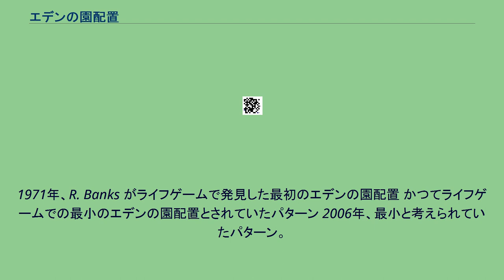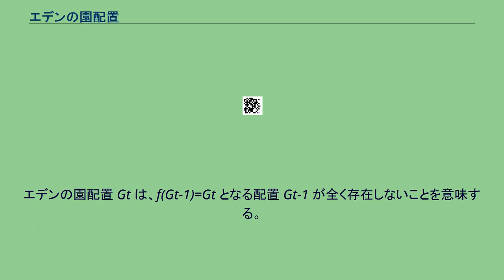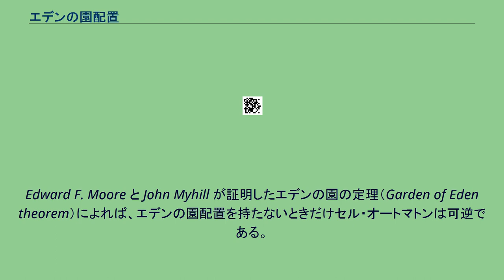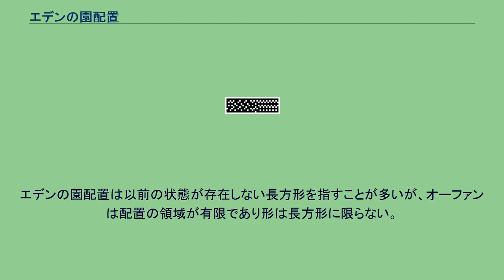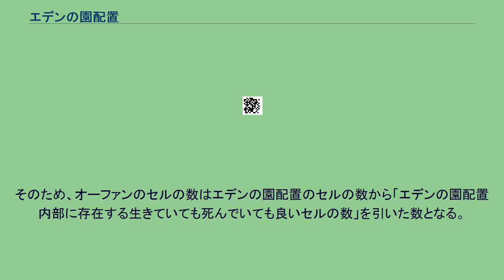エデンの園配置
セル・オートマトン
1971年、R. Banks がライフゲームで発見した最初のエデンの園配置 かつてライフゲームでの最小のエデンの園配置とされていたパターン 2006年、最小と考えられていたパターン。
明灰色のセルが以前のパターンから削除され、暗青色のセルが追加されている。
エデンの園配置（エデンのそのはいち、英: Garden of Eden pattern）とは、セル・オートマトンにおいて他のいかなる配置からも到達できない配置を指す。
以前の状態が存在しない、つまり最初からそのように配置しない限り出現しないということから、聖書のエデンの園にちなんで命名された。
Moore (1962) によれば、1950年代にジョン・テューキーが命名したもので、これはジョン・ホートン・コンウェイがライフゲームを発明するずっと前のことである。
ある時点 t における配置を Ct とし、関数（オートマトン） f が配置 Ct から Ct+1 への写像であるとする。
エデンの園配置 Gt は、f(Gt-1)=Gt となる配置 Gt-1 が全く存在しないことを意味する。
すなわち、エデンの園配置を持つセル・オートマトンは全射ではない。
セル・オートマトンの別の特性として「可逆性（reversivility）」がある。
すなわち、ある配置 Ct についてその1つ前の配置 Ct-1 が一意に定まることをいう。
この場合のセル・オートマトンは全単射である。
全単射の定義から、エデンの園配置を持つセル・オートマトンは可逆ではないことが明らかである。
実際、単射ではない全てのセル・オートマトンにはエデンの園配置がある。
Edward F. Moore と John Myhill が証明したエデンの園の定理（Garden of Eden theorem）によれば、エデンの園配置を持たないときだけセル・オートマトンは可逆である。
ライフゲームが可逆でないことは明らかであり、発見前からライフゲームにはエデンの園配置があることが分かっていた。
Jean Hardouin-Duparc (1972, 1974) は計算によってエデンの園配置を探そうとした最初の人物であり、非決定性有限状態機械に受理される言語の差集合の構築という手法を使った。
この有限状態機械は固定幅の配置を行単位に認識していくもので、1つ前のパターンがある配置を受理する。
従って、その補集合がその幅の全てのエデンの園配置を表す正規言語となる。
2006年3月4日、Nicolay Beluchenko は既知のエデンの園配置に基づいて新しい最小のエデンの園配置を発見したと発表した。
このエデンの園配置は12×12の大きさであり生きているセルは80である。
最小のエデンの園配置は定義によって変わるが、長辺が最小である10×10内に生きているセルが56存在する配置（最小のオーファンを持つ配置でもある）、短辺が最小である5×83内に生きているセルが284存在する配置、面積が最小である8×12内に生きているセルが57存在する配置などが発見されている。
また、6×6内にエデンの園配置が存在しないことが示されている。
オーファンはエデンの園配置とよく似た概念である。
エデンの園配置は以前の状態が存在しない長方形を指すことが多いが、オーファンは配置の領域が有限であり形は長方形に限らない。
そのため、オーファンのセルの数はエデンの園配置のセルの数から「エデンの園配置内部に存在する生きていても死んでいても良いセルの数」を引いた数となる。
グレッグ・イーガンの小説『順列都市』において、セル・オートマトンの「エデンの園配置」の概念が重要な役割を果たす。